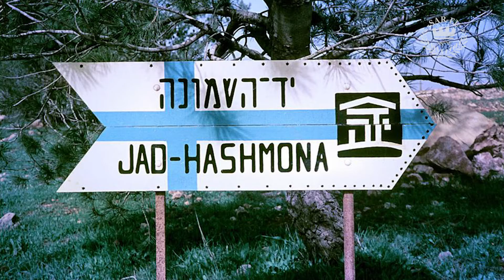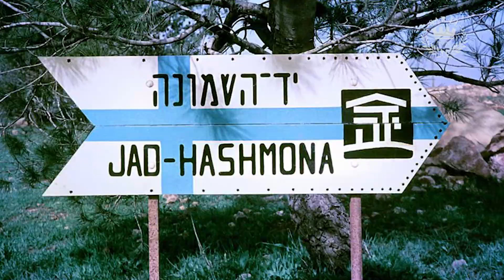Yad HaShmona Portuguese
O único vilarejo em Israel onde todos residentes defendem a fé messiânica e cristã da Bíblia, Yad HaShmona é um sinal da grande promessa de Deus de que um dia "Todo o Israel será salvo."